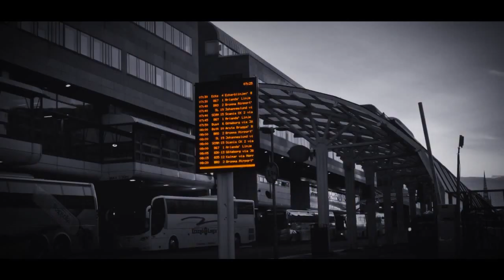Finding Semmler - The Movie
Now playing in selected theatres near you!